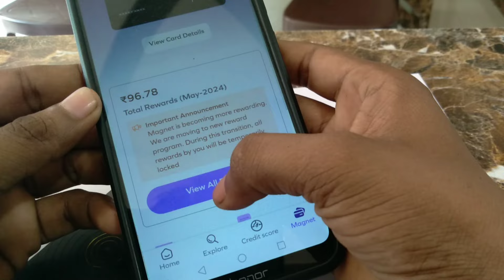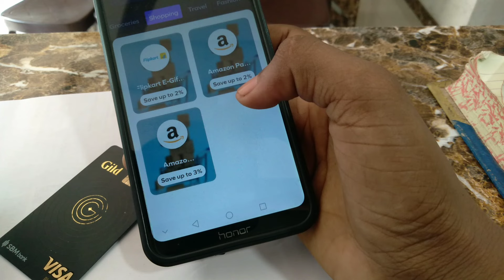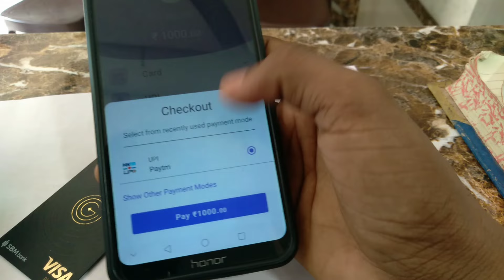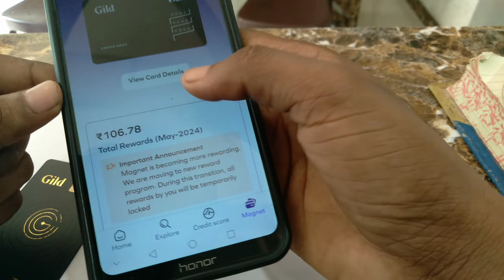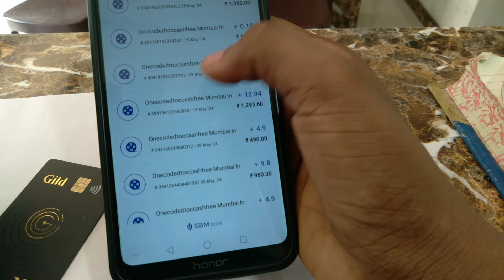West Bengal electric bill commission per 1000 re 30 cashback magnet credit card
FD credit card instant approval minimum diposit 5000 jitne amount ka deposit karoge utane hi amount aapke credit card mein limit rahegaa.
is credit card ko use karke Amazon gift voucher Flipkart gift voucher Bata ka gift voucher  khareed sakte ho...3% cashback